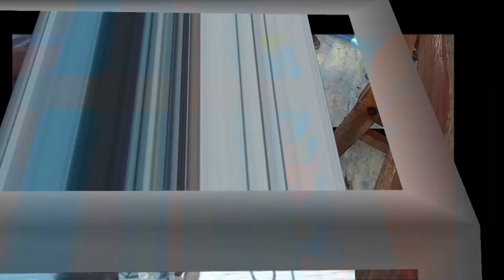Tatlısıyla Tuzlusuyla 2015 Balık Avı Sezonu...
2015 Av Sezonu Tatlısıyla Tuzlusuyla Keyiflendiriciydi. Avınız Bereketli ;Şansınız Daimi olsun...